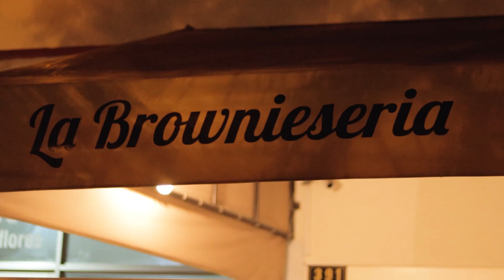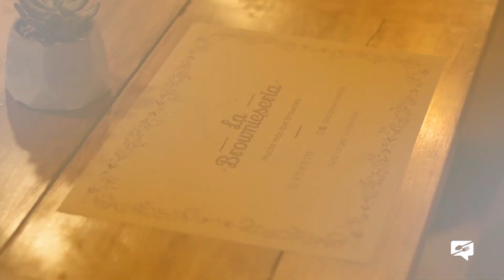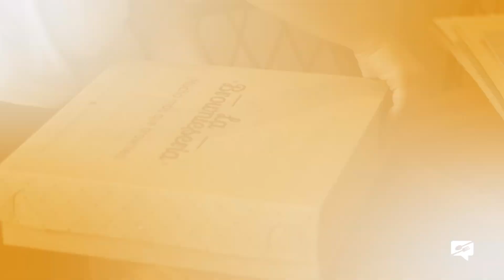COMENZÓ en la COCINA de su CASA y ahora tiene una EMPRESA EXITOSA | EMPRENDE FOODIE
En este episodio de Emprende Foodie tenemos como invitada a Sandra Guzmán, Fundadora de La Browniseria, un emprendimiento que surgió en la cocina de su casa y ahora cuentan con 3 locales y con proyecciones a aperturar nuevas marcas gastronómicas

En esta entrevista Sandra nos cuenta sobre cómo inicio su emprendimiento, los retos y dificultades de emprender en el rubro gastronómico, la importancia de las redes sociales, La importancia de escoger buenos colaboradores y sus planes a futuro con La Browniseria